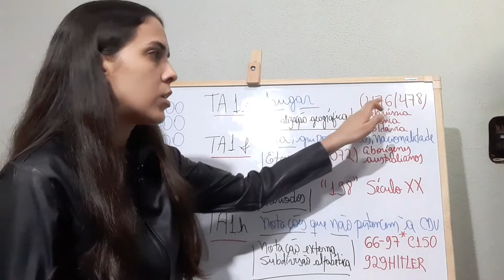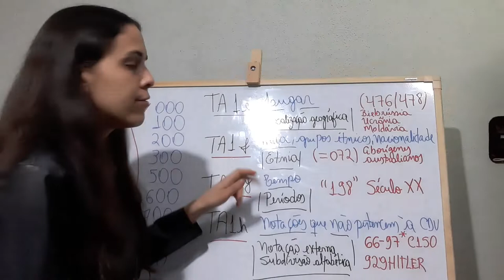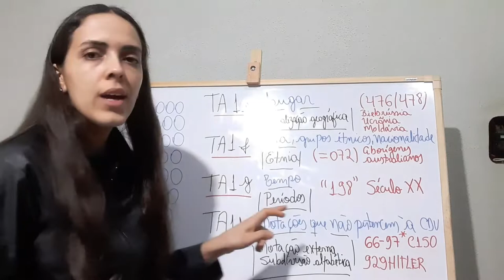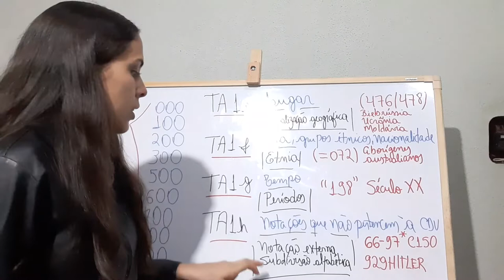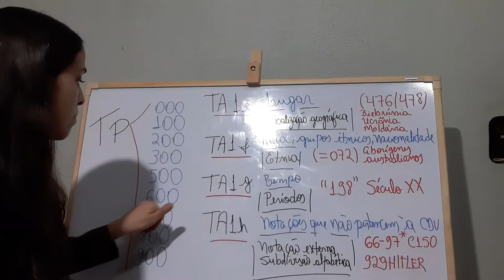Biblioteconomia - Instrumentos de Representação Temática da Informação I - Aula XIV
Curso: Biblioteconomia
Disciplina: Instrumentos de Representação Temática da Informação I
Aula: Aula XIV